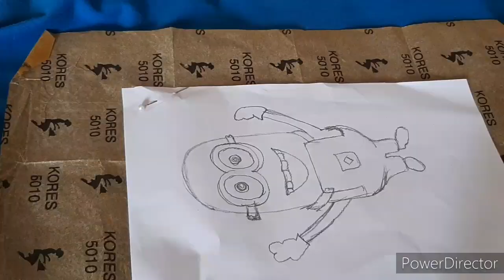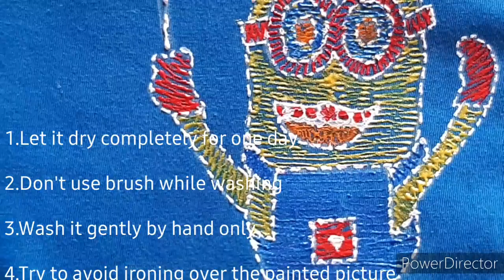How to do Embroidery designs simply in plain Tshirt or any fabric without needle and thread?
In this video I made minion embroidery design by using fevicryl 3d Outliner in my Tshirt.

1. Take plain Tshirt which you want to perform  embroidery design

2. Inbetween the Tshirt Keep the newspaper or cover to avoid  strain

3. By using blue carbon or yellow carbon trace the design over the tshirt

3. Before using the 3d outliner shake it well

4.Here I used fabric marker for highlighting the design

5.Once you done embroidery design let it  dry completely

 If you want to purchase 3d outliner fevicryl please check the below amazon  link